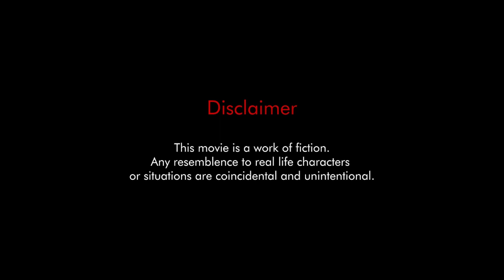Ondu Cricket League (OCL) | Official Teaser | Nakshatra's Original | July 2020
OCL is a kannada short film (20 mins), about an aspiring cricketer who battles the gimmicks, while the mystery behind one team winning games unfolds.

Cast:
Varun Shivashankar, Thilak Raju, Rashmi Lakkur, Anant Jahagirdar, Shruti Jahagirdar, Deepak Dasalukunte, Shashank Hallymysore, Anusha Srivatsa

Logistics:
Lokesh Popli, Ravikanth Paidisetti

Singers
Anant Jahagirdar, Shruti Jahagirdar, Vinata Koppal, Suchethan Swaroop Vaidyanath, Balaji Ramaswamy

Nikhil Meshram, Manali Thakkar, Joey Mors, Daniel, Prashant Bhate

Video Support:
Ravi Nitta, Vinodh Kotipalli, Sreedhar, Sumit Sablok

Choreography:
Manali Thakkar
Kavya Raveendranath

Arts:
Manali Thakkar

Editing:
Adithya Shekhar

Story & Direction:
Thilak Raju